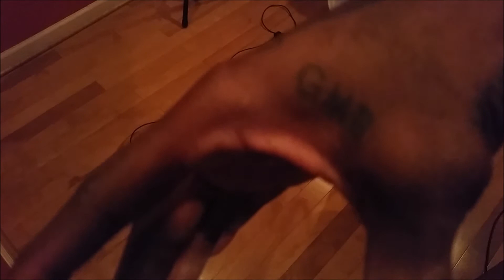Gate Set in the studio. Welcome home Stizzy.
$tizzy 1st time back in the booth in 3 years. OneMan was dead drunk too. Gate Set & Dodge City.